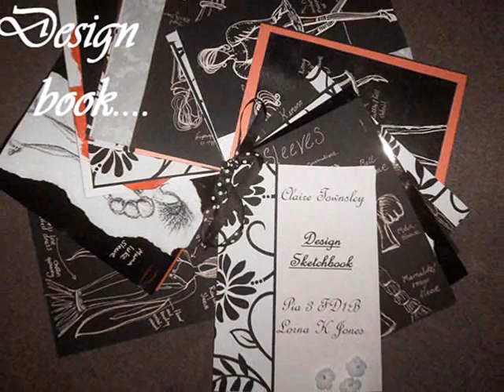fashion graduate exhibition video 2008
background footage and music to catwalk and exhibition